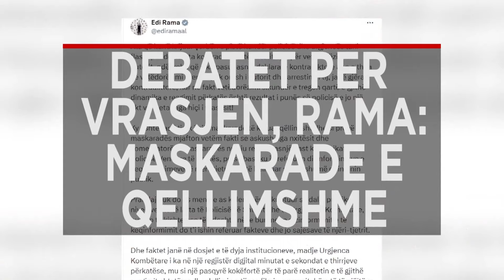Titujt kryesorë të edicionit informativ të orës 22:00 në Klan News 14 Gusht 2024